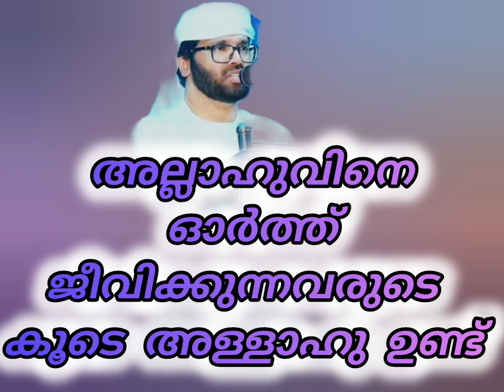അല്ലാഹുവിനെ ഓർത്ത് ജീവിക്കുന്നവരുടെ കൂടെ അള്ളാഹു ഉണ്ട് Allah is with those who remember Allah👍